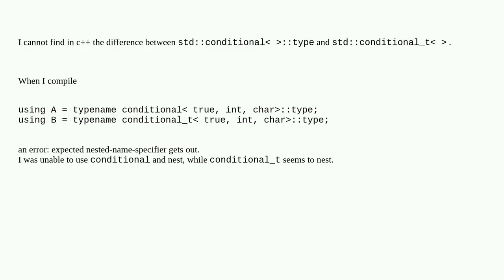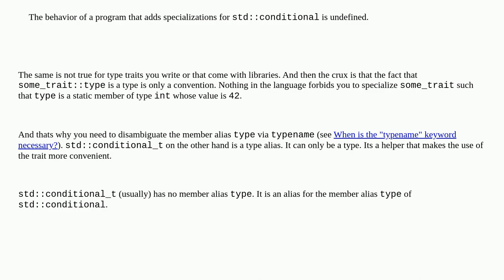what is the difference between std::conditional and std::conditional_t c++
A special thanks goes out to the community

  typetraits c++